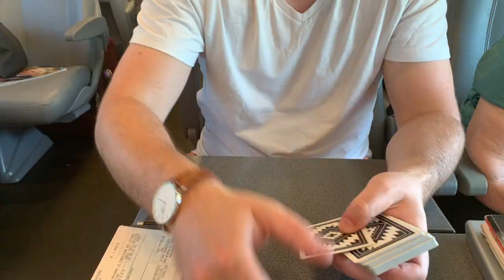Dormitzer's European Honeymoon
We travelled to Paris, Rome, Florence, Venice and road tripped to several areas throughout Switzerland.

Songs:
Booom (Bonus Track) - The Paper Kites
Young and In Love - Ingrid Michaelson
Grow As We Go - Ben Platt